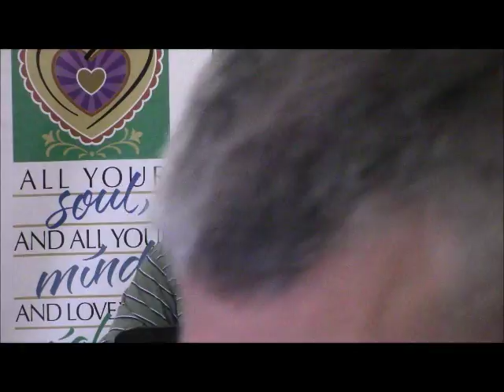Ephesian 3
Rains of Grace Fellowship
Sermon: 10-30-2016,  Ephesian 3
Senior Leader:  Rev. Pastor Anthony Pawloski